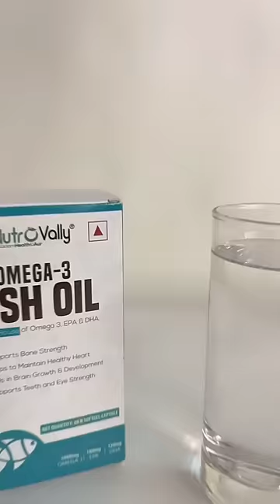Take Fish Oil Every Day | Health Benefits of Fish Oil Capsule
Power House of Omega 3, EPA & DHA
NutroVally Fish oil has been formulated to provide pure Omega 3 fatty acid helps to maintain strong bones, improves memory, concentration, growth & development of Brain. NutroVally Fish Oil Capsules assimilate faster to facilitate powerful anti-inflammatory response & helps to maintain blood pressure & cholesterol levels. NutroVally Fish Oil capsules encapsulated with Omega 3, exceptional EPA (180 mg) & DHA (120 mg) ratio makes you healthy & fit which usually lacks in daily meal & do not secrete in your body.

Fish Oil Capsules Benefits
Supports Bone Strength: Fish Oil can be helpful in reducing the impact of enzymes that destroy cartilages. Omega-3 fatty acid suppresses the production of inflammatory eicosanoids. So they are able to reduce pain.

Makes Your Heart Healthy: Several studies have confirmed that fish oils EPA and DHA are the protective components as prevents accumulation of triglycerides and further reduces the levels of excess triglycerides.

Good For Teeth: A diet rich in DHA and EPA omega-3 s, whether through supplementation or as part of regular dietary choices, can help maintain gum health and keep teeth securely rooted, preventing tooth decay that can often form in the spaces between damaged gums and the tooth itself.

Promotes Muscle Strength & Stamina: NutroVally Fish Oil Omega 3 Supplement helps improve joint flexibility and fosters muscle building. Enriched with omega-3 fatty acids, it helps reduce inflammation to ensure good joint healthy.

Supports Eye Strength: DHA in fish oil may be the most important nutrient when it comes to continued eye health, as a person ages. ω-3 fatty acids are a major component of the retina. DHA is very important as it accounts for 60% of the fatty acids in the retina.

Helps In Brain Growth & Development: DHA makes up 15 to 20% of the cerebral cortex and 30 to 60% of the retina therefore A high intake of fish has been linked to a significant decrease in age related memory loss and cognitive function impairment and a lower risk of developing diseases.

 Recommended Usage: Take 1-2 capsule per day with your meal or as per directed by your physician.